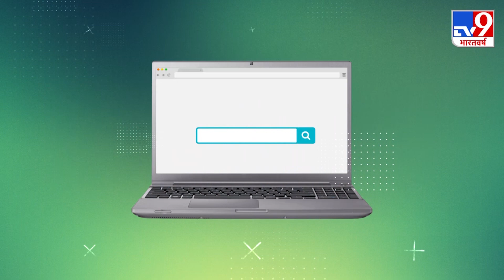Pakistani Cricketer की करतूत को अंपायर ने पकड़ा ! Zimbabwe के खिलाफ कर रहा था ये बड़ी गलती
जिम्बाब्वे के खिलाफ पहले T20 में पाकिस्तानी खिलाड़ी से एक ऐसी गलती हो गई , जिसे करने के लिए ICC की ओर से सख्त मना किया गया है.